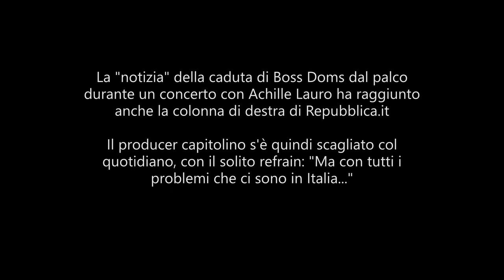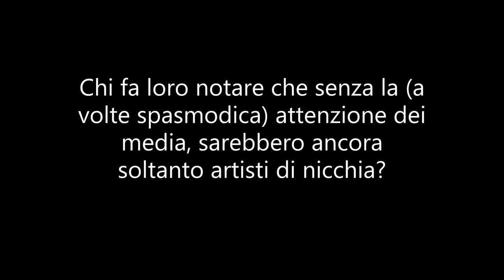Boss Doms si butta dal palco durante un dj set, cade e si scaglia contro Repubblica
Un video nuovo (quasi) ogni giorno.